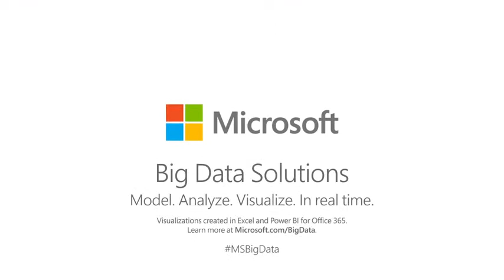Finding New Distribution Options Using Social Media and Power BI for Office 365